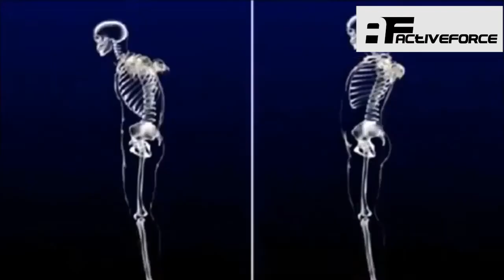AF Back Stretcher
The Miracle Back Massage Stretcher Equipment Stretch Relax & Relief Chronic and Lumbar Spine Pain is a small lightweight multi-level back stretching device that helps you relax and immediately relieves back pain due to tight muscles, excessive flexion, and poor spinal alignment. Just lie down and relax for five minutes twice a day. It is specially designed for individuals that are suffering from back pain, poor spinal alignment, or those who feel a tightness in their back and need relief, to make your back easy, safe, affordable and enjoyable. it is highly recommended and used by Physicians, Chiropractors, and Professional Athletes.